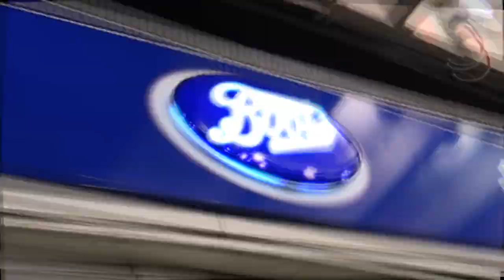CUTTING MY OWN FRINGE *lockdown made me do it*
an emotional experience.